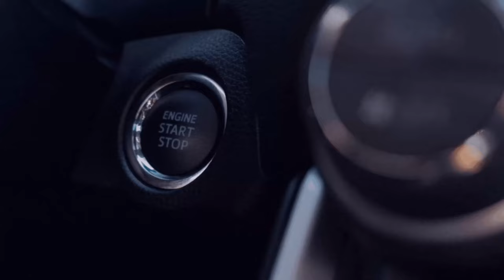Was für eine Strecke [Gerolstein][RSG] [Linie 581 2️⃣]1️⃣0️⃣2️⃣#102[🚌Omsi 2][🌍MP]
🔽🔽🔽📢Bitte Aufklappen📢🔽🔽🔽

Umlaufnummer ist
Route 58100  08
1️⃣ Kleinberg
2️⃣ Frauna

🎁  Gute Spiele und Faire Preise:
🎮  Instant Gaming